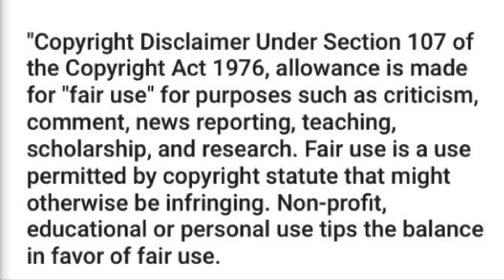APB Quick Movie Review: Beetlejuice Beetlejuice (very minor spoilers).